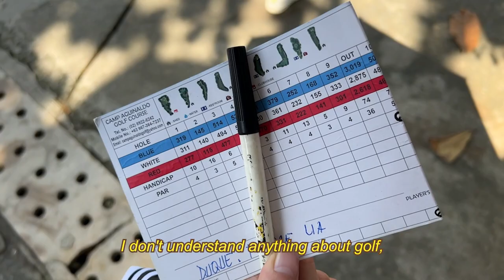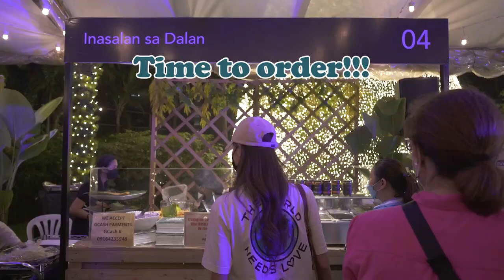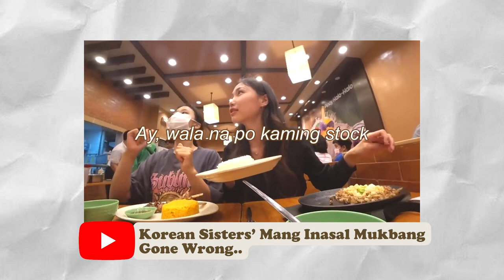Life in PH | Home Came to Us! Bacolod INASAL Mukbang ft. My Sister’s Golf Game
Hey guys! Long time no day in the life vlog! Here's a day in the life video of how my life has been lately. The famous guest of my channel, my sister Tiffany's back! We become inasal experts at the Bacolod cuisine in Rockwell. 🤣 I hope you guys enjoy! 💖

*FAQ
Age?
Height?
- I’m 170cm tall.
Editing Program?
- I use Adobe Premiere Pro.
Camera?
Filipino/Korean?
KPOP?